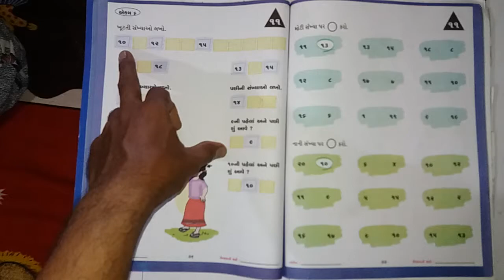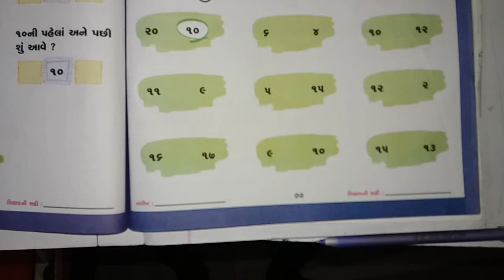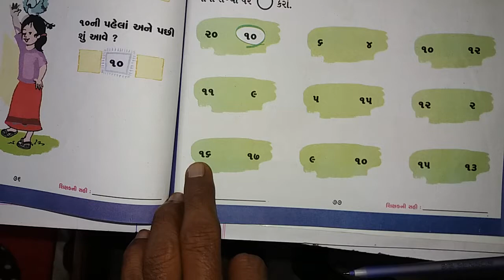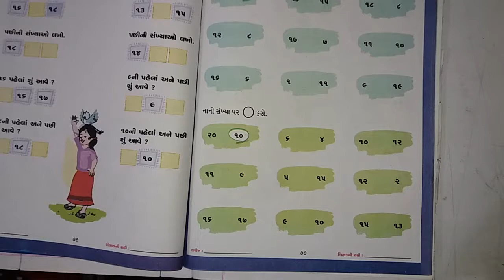ગણિત (પ્રજ્ઞા) ધોરણ - 1;રમેશભાઈ સરવૈયા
એકમ 6.અભ્યાસ કાડઁ 11, પાનાં નં. 76,  77